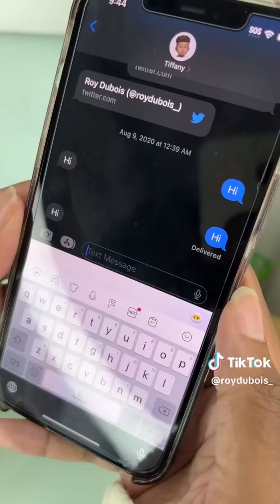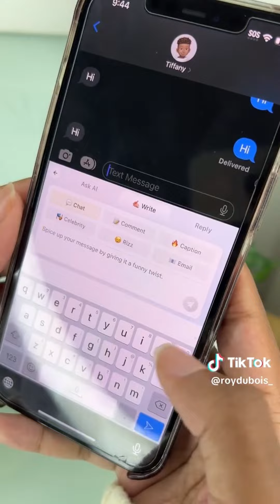ROY DUBOIS Tiktok Funny Videos - Best School Tiktoks of @roydubois Tiktok 2023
Fun Time Presents:

ROY DUBOIS Funny School Tiktok Videos 2023.

Since it is Back to School here are the best ROY DUBOIS Tik Toks of 2023
ROY DUBOIS is a Comedy and Tiktok video creator Who does funny videos on His Tik Tok  @roydubois   and has Reached more than 3. million followers and counting. His Roy Dubois new tiktok videos are featured in this Compilation of roydubois 2023

His How bout that Tiktoks and Funny School Tik Toks Sketches and Roy Dubois Tik tok School Videos that will make you laugh.

For more funny tik tok 2023 videos follow Him.